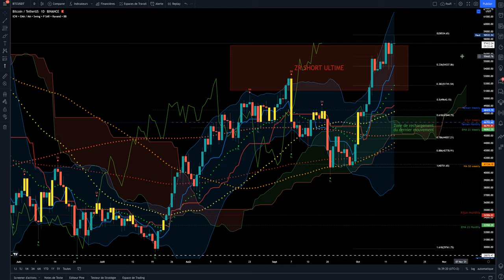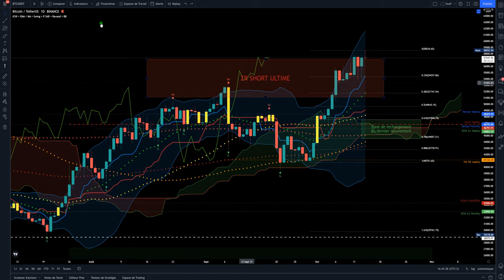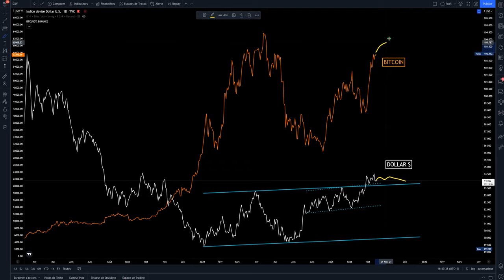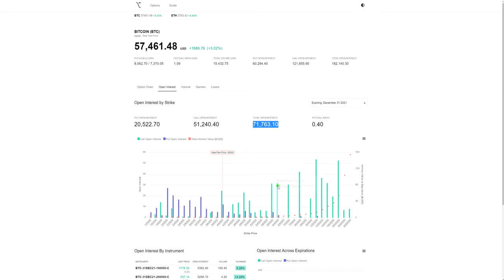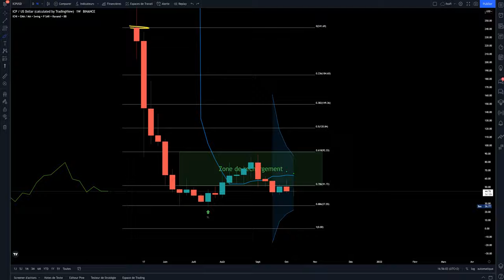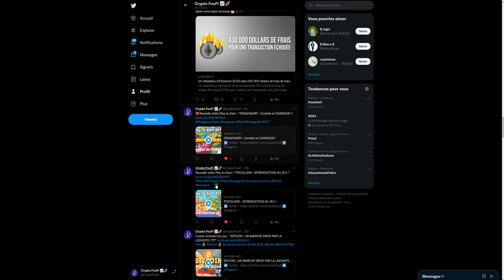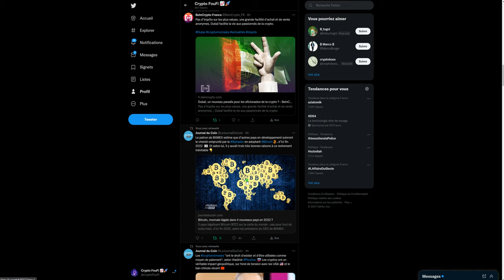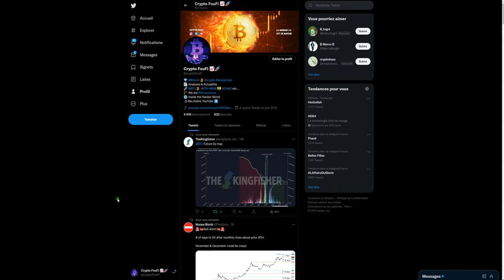BITCOIN : UN SENTIMENT DU MARCHE MITIGE !!??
❤️  Les parrainages de Foufi : quand vous utilisez ces liens de parrainages, vous avez des réductions et je gagne aussi des réductions, on est tous les deux gagnants. Vous pouvez bien sûr ne pas les utiliser et dans ce cas ni vous ni moi gagnons de réductions.

00:00 Capitalisation totale des cryptos
00:52 Analyse BTC (Bitcoin)
05:21 Analyse corrélation USDT-BTC
05:39 Analyse corrélation Bourse-BTC
07:13 Analyse corrélation Inflation-BTC
08:03 Analyse corrélation Dollar-BTC
09:31 Order Flow
11:10 Order Book
11:53 Contrats Option BTC
13:54 Notre grosse baleine
14:46 Analyse MATIC (Matic Network)
16:19 Analyse ICP (Internet Computer)
17:46 Analyse XLM (Stellar)
18:48 Analyse FIL (Filecoin)
20:27 Analyse TRX (Tron)
21:41 News Twitter